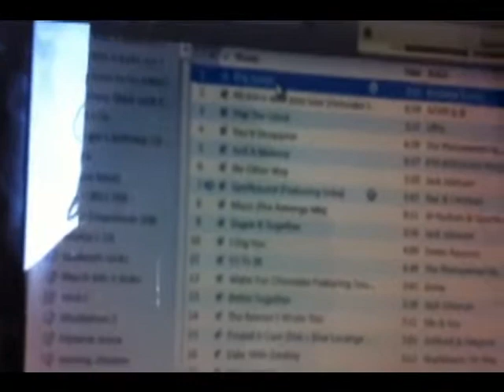girls on film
a shit compilation of the girls at the villa. for some reason beer makes me the use the terms 'bitches' and 'crazy bitches' A LOT in homage to my old amigo Kristinn J Bitchinson's appreciation of woman and (c)hip (s)hop.